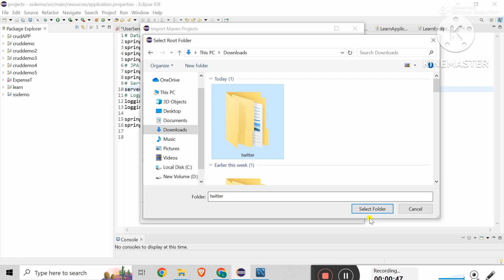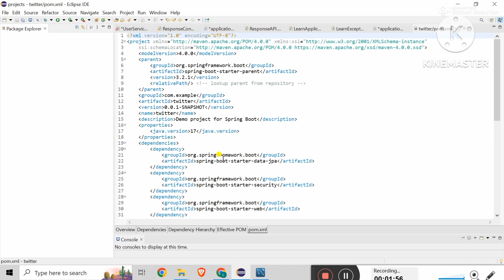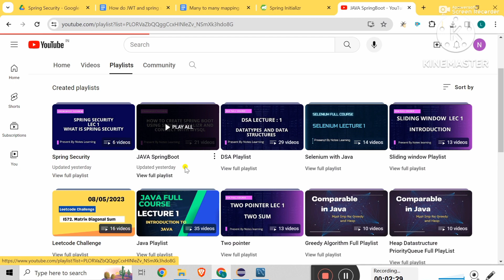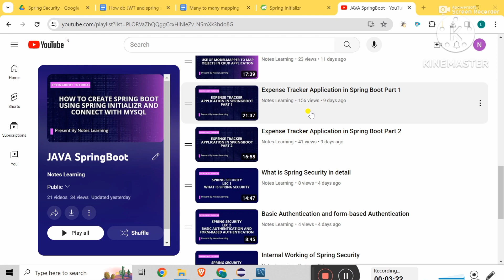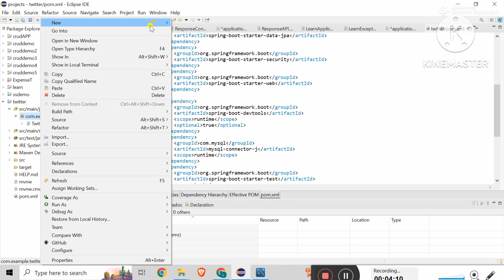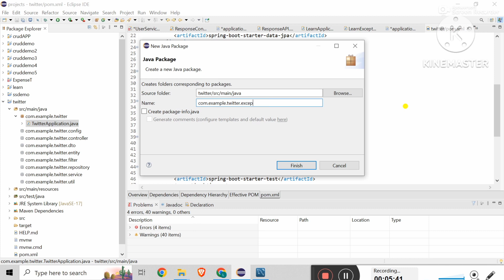Twitter Clone Application in Spring Boot Part 1